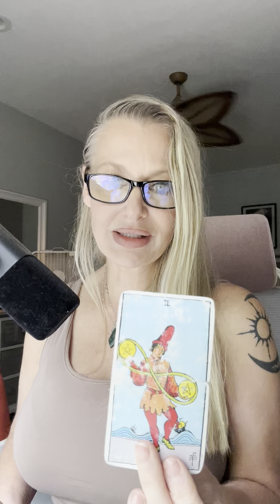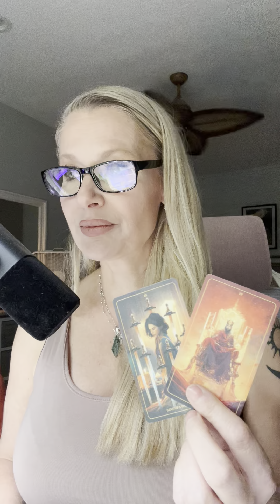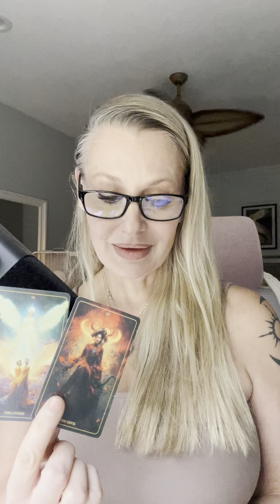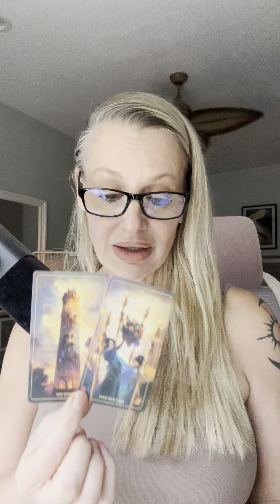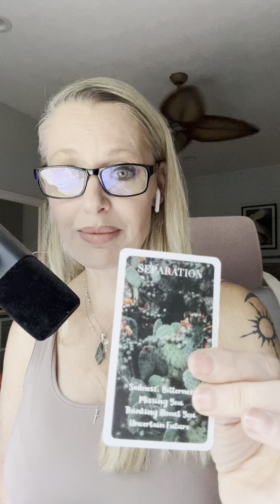9/15 🫵 were the 🎁 & blessing all along!